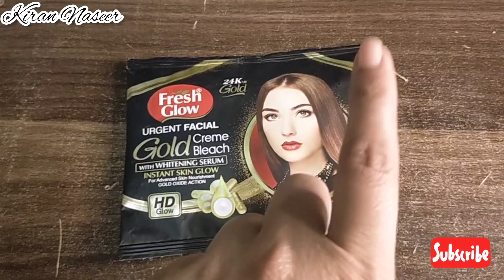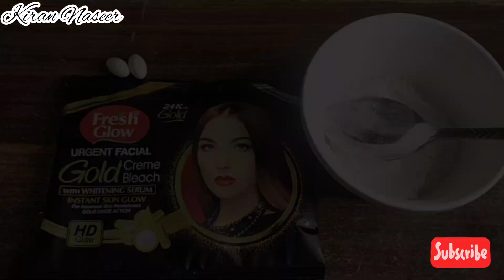Hand and Feet Whitening bleach at home||Hath,paon gora karny Ka Tarika in Urdu|| Kiran Naseer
your Queris:
hath paon gora karny Ka trika
hand and Feet Whitening bleach
hath paon ko white karny Ka Tarika
hath khubsurat karny Ka Tarika
hath paon gora karny ki cream
paon ko gora karny Ka trika
how can I whiten my hand and feet
how can I whiten my feet fast
which cream is best for hand and feet whitening
how can I whiten my legs and feet
hathon ko bleach kese karein